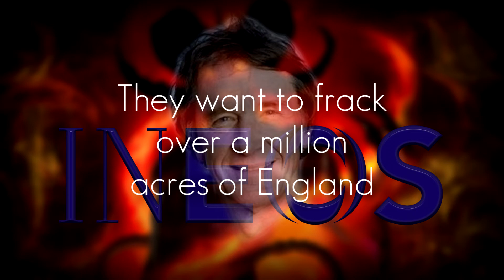True Face of INEOS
INEOS fail to improve their PR